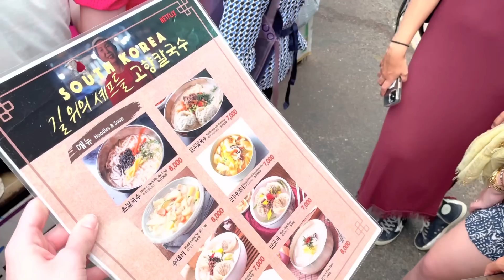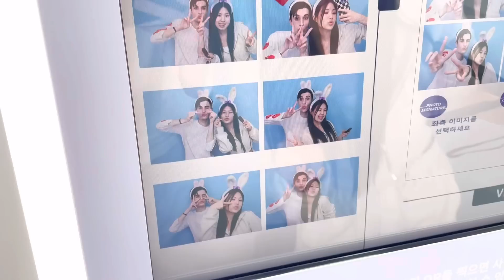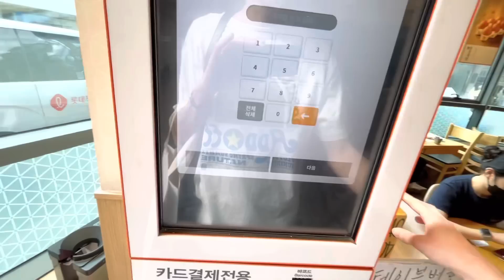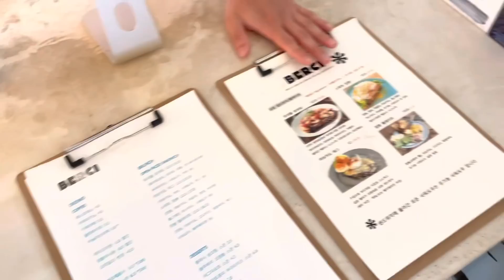vlog | mi ex-novio fue infiel, mercado COREANO, reencuentro con FELIX + nueva amiguita!! 🇰🇷🍜🫶🏻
Muchas gracias por estar otro domingo más aquí! En el vlog de esta semana visitamos el mercado de Gwanjang, hacemos una nueva amiguita coreana que habla español y es un amor!! También os enseño la ropa que me compré para el verano, me corto el pelu y me encuentro con Felix.
Y no nos podemos olvidar del chisme final!!! hahaha k byeee

Mencionado en este vlog:
nombre del mercado: Gwanjang market